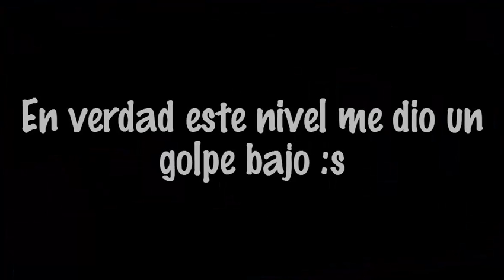15° DEMON + 1000 ESTRELLAS + 300 USER LEVELS!! - Syobon Action By SweetDude - Geometry Dash